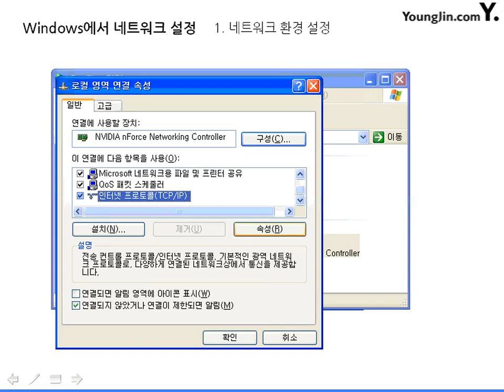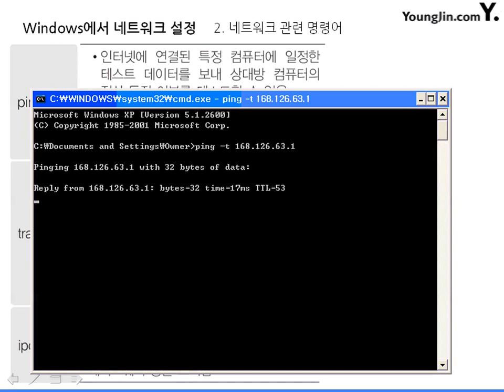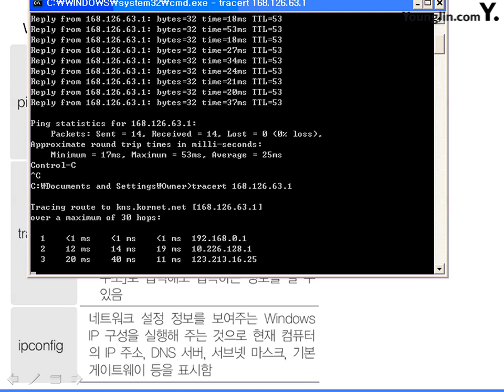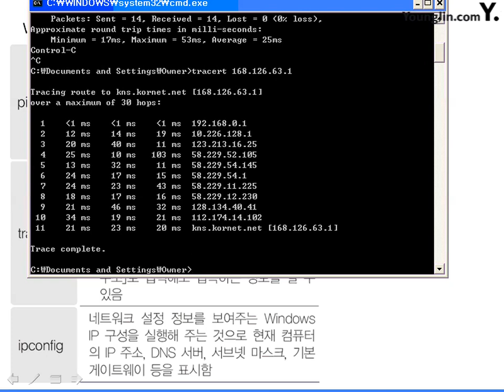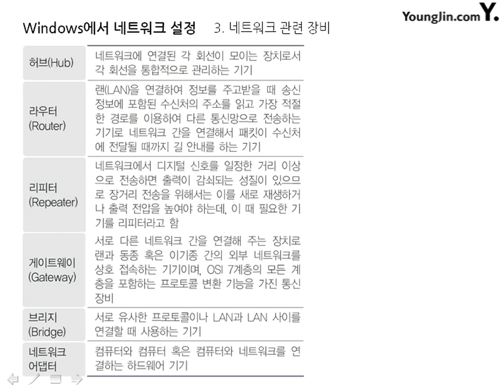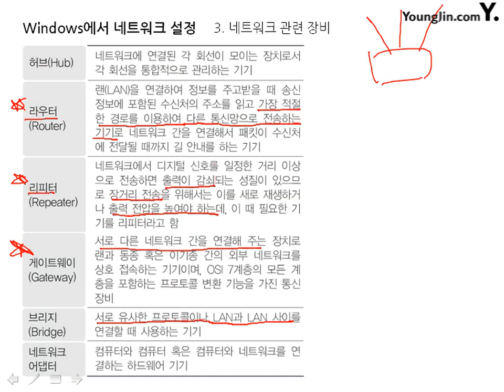14 정보 통신망2_2급